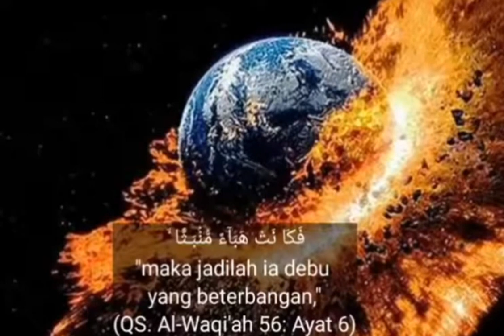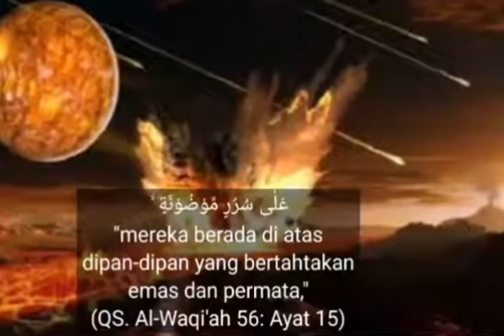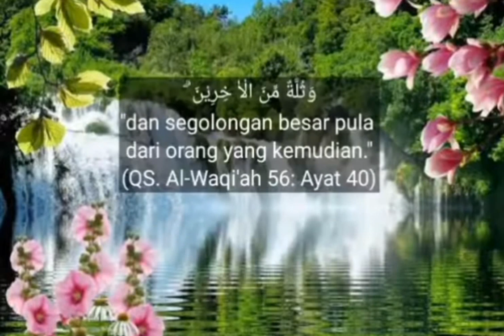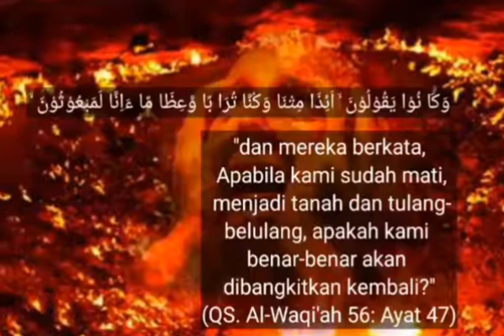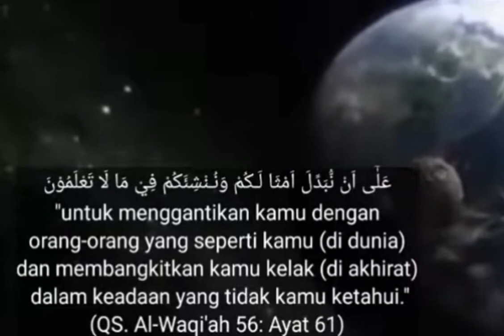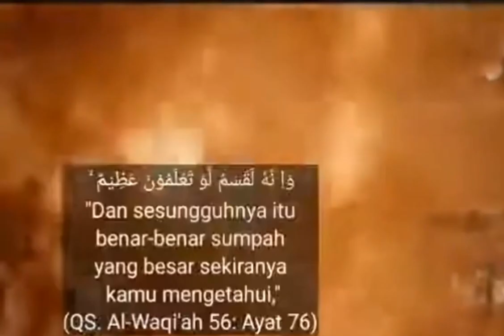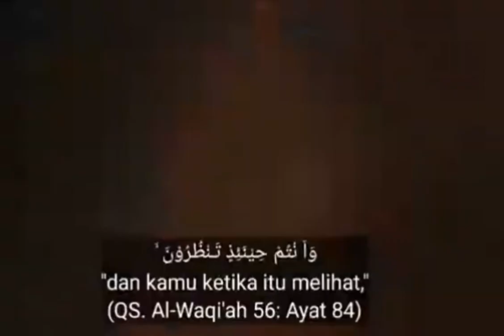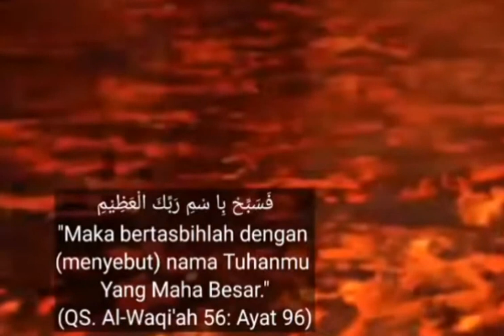Surat Al Waqiah yang akan membuat kita menangis mengingat Hari Kiamat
Surat Al Waqiah yang akan membuat kita ingat hari kiamat